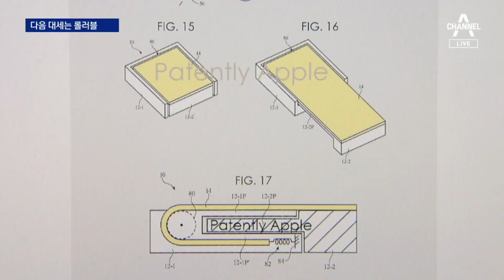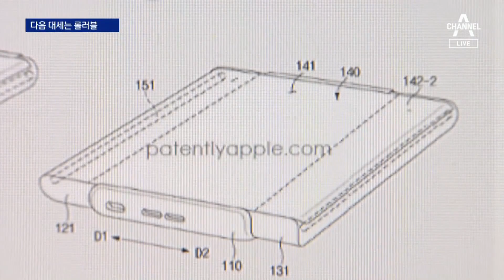폴더블 다음은?…화면 늘렸다 줄였다 ‘롤러블’ | 뉴스A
폴더블 다음은?…화면 늘렸다 줄였다 ‘롤러블’

 반으로 접히는 스마트 폰에 열광했던 게 얼마 안 됐지만요. 다음은 화면이 커졌다 작아졌다 하는, 일명 롤러블 폰입니다. 시장에선 언제쯤 만나볼 수 있을까요. 김승희 기자입니다.

〈평일〉
08시 50분 김진의 돌직구 쇼
12시 00분 뉴스A 라이브
17시 20분 뉴스TOP10
19시 00분 뉴스A

〈주말〉
12시 10분 토요랭킹쇼·뉴스A 라이브
19시 00분 뉴스A

〈평일〉
08시 00분 라디오쇼 정치시그널 (유튜브 라이브)
08시 50분 김진의 돌직구 쇼
10시 20분 김진의 더라방 (유튜브 라이브)
12시 00분 뉴스A 라이브
15시 50분 강력한 4팀
17시 20분 뉴스TOP10
19시 00분 뉴스A

〈주말〉
12시 00분 토요랭킹쇼·뉴스A 라이브
17시 40분 뉴스TOP10
19시 00분 뉴스A